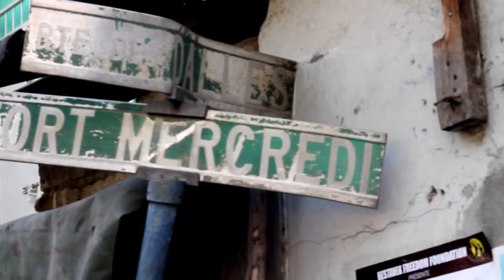Fantom - Tout Ghetto Yo New Music Video (August 2014)!